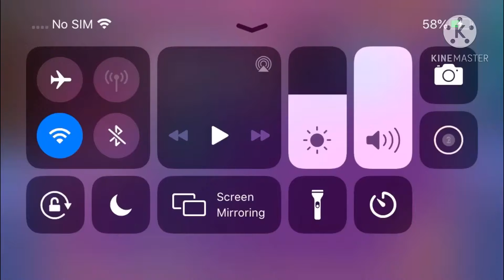The friends we made along the way Roblox Battles